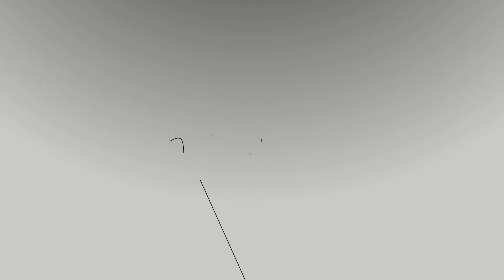Tchaikovsky: Variations On A Rococo Theme | Matt Cohen, viola; Carlos Avila, piano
00:18 Introduction by Matt Cohen
02:40 Tchaikovsky: Variations On a Rococo Theme, Op. 33

Matt Cohen, a 2017 Heifetz Institute Artist in Residence, is joined by Heifetz Institute faculty pianist Carlos Avila to play Tchaikovsky's "Variations On a Rococo Theme."  It's a cello showpiece that Cohen plays on the viola.

Find out more about the Heifetz Institute and its "Festival of Concerts" and "Heifetz on Tour" programs